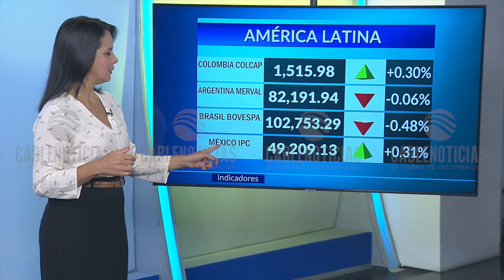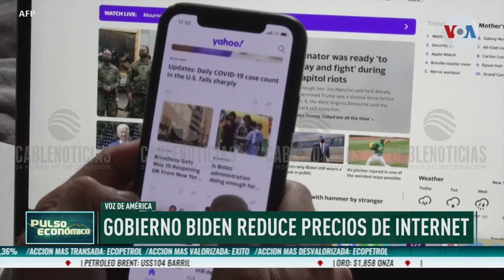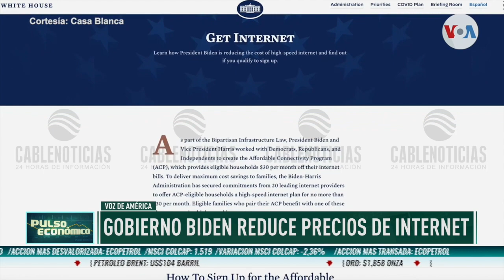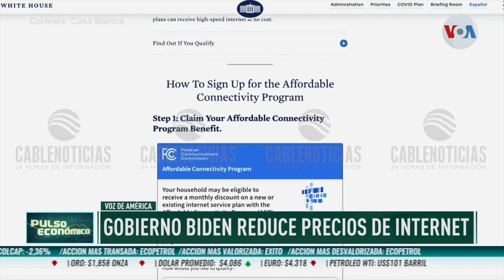PulsoEconómico | Guerra en Ucrania empeorará crisis alimentaria en África